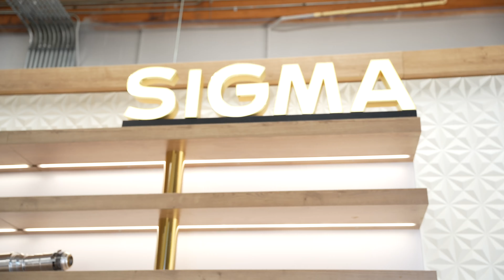Visiting Sigma's Showroom in Los Angeles - Vlog | Sony A7C II